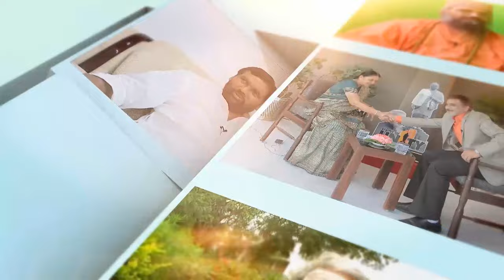Interview with Sadguru Shree Madhavpriyadasji Swami SGVP